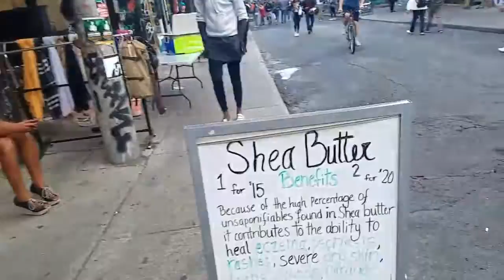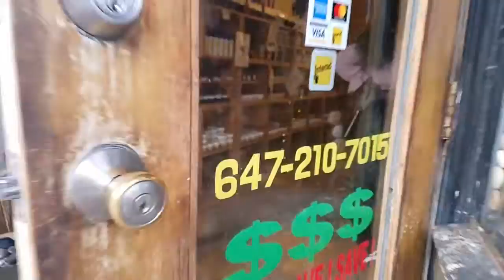Walk down Kensington ASK CARL